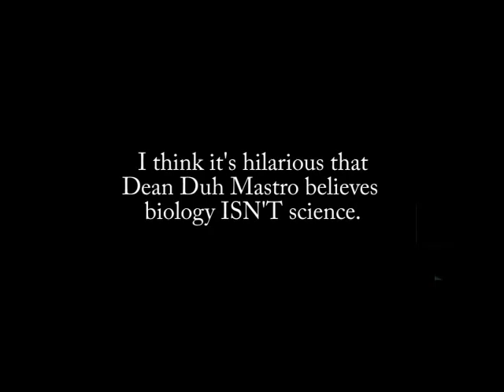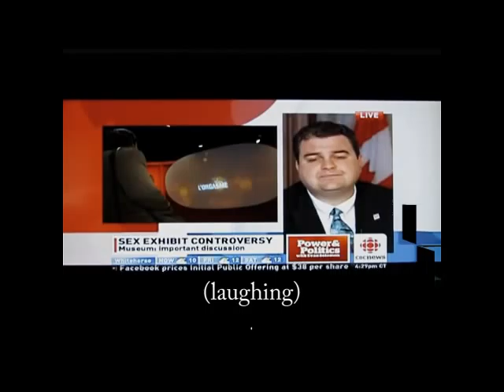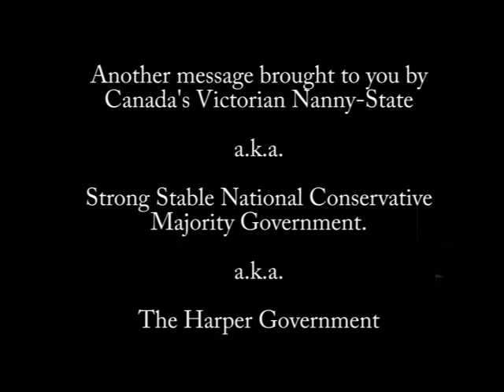Dean Duh Mastro on Sex and Science (May 17th - 2012)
Dean Del Mastro (et al) thinks sex education (biology) isn't science, and unbelievably equates the Sex Exhibit at the Museum of Science and Technology with taking your kids to a porn shop to learn about sex.

Typical baseless smear coming from an ever obvious backward-thinking party.

He also makes mention of a "free-pass" for this tax-payer funded institution. so I guess that means the Museum of Science and Technology will soon be getting funding cuts. just like all the other institutions that disagree with the Conservative ideology.